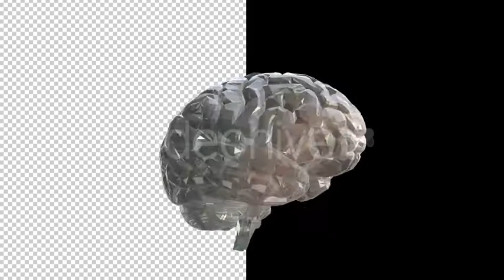Crystal Glass Brain | Motion Graphics - Envato elements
Attributes Length - 0:09, Resolution - 1920 x 1080, File Size - 201MB, Frame Rate - 30 fps, Alpha Channel - Yes, Looped - Yes

 biology,brain,brainstorming,cell,communication,computer network,connect,connection,crystal,development,Electrical Impulse,future,futuristic,healthcare and medicine,human brain